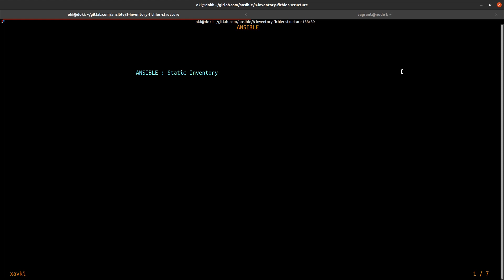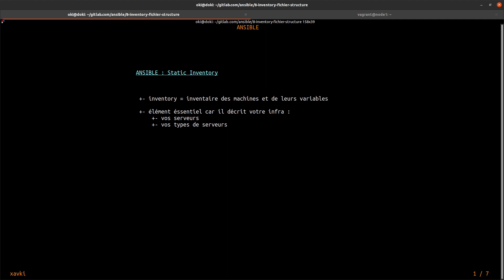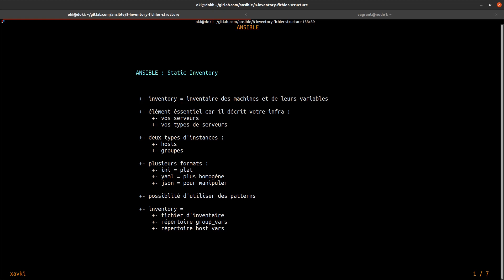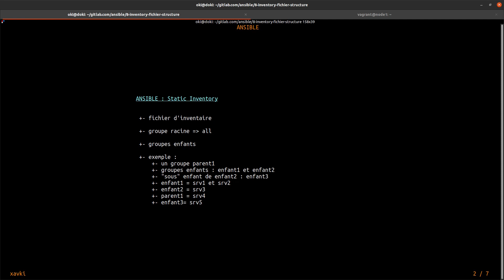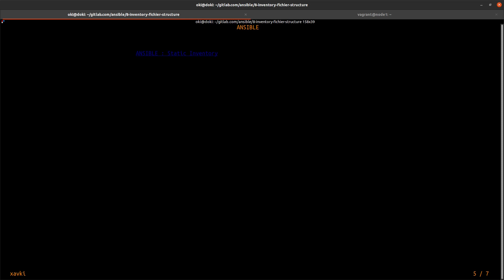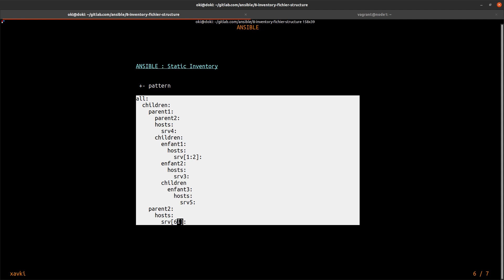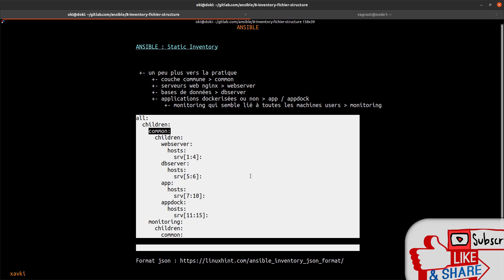ANSIBLE - 8. INVENTORY : SA STRUCTURE (GROUPES, HOSTS, FORMATS...YAML OU INI ?)